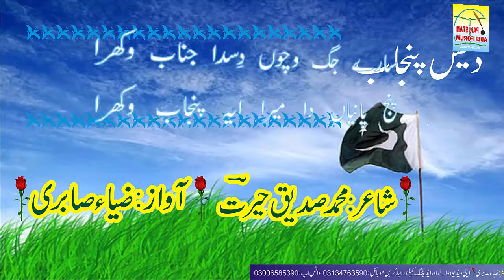Siddique Hairat | Pakistan Adbi Forum | Punjabi Poetry | Watan da Geet | Des Punjab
پاکستان ادبی فورم انٹرنیشنل کے پلیٹ فارم سے ہم پاکستان کے معروف شعرائے کرام کا کلام اور دیگر ادبی سرگرمیوں پر مبنی ویڈیوز آپ کی نذر کرتے ہیں۔ اس ویڈیو میں معروف شاعر محمد صدیق حیرت کا خوبصورت کلام پیش کیا گیا ہے۔ آواز ضیا صابری کی ہے